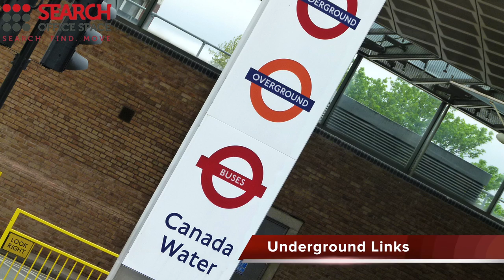Office Space South East London - Canada Water Offices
Facilities at this serviced office space include; kitchen and recycling facilities; disabled access; site and building maintenance; dedicated car parking; air conditioning; high-speed internet; ergonomic furnishings and a comprehensive IT and communications infrastructure.

The office is only a short walk from Canada Water station with access to the Jubilee and Overground lines.  London Bridge and Canary Wharf stations are also accessible within 10 minutes on the Jubilee line, and provide access to the Northern and DLR lines, as well as National Rail services.  Alternatively, the site is serviced by a number of bus, road and cycle routes.